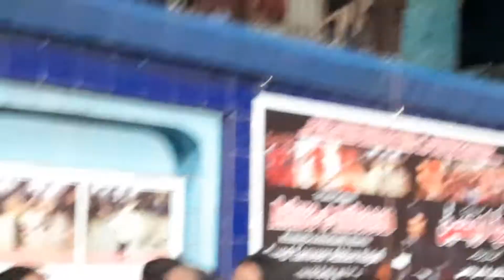Mughal Masjid matam || Haidery Hallaur 2019 || Aaj Shabbir Se Islam By || By Gulaam Hallauri